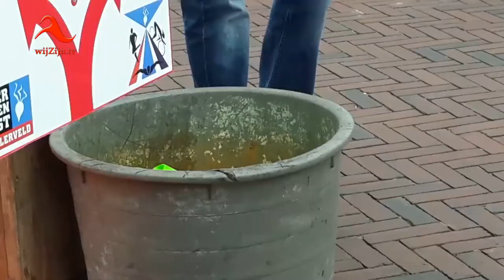Lemelerveld: impressie KokkieBikes Sukerbieten Triatlon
Op zondag 13 augustus 2017 was er de 4e editie van de Sukerbieten Triatlon.Het ging om de uitvoering van een achtste triatlon, dat betekent 500 meter zwemmen, 20 kilometer fietsen en 5 kilometer lopen. Hierbij een impressie.